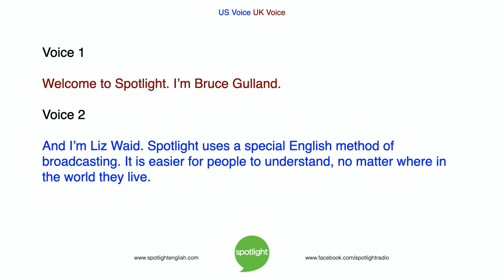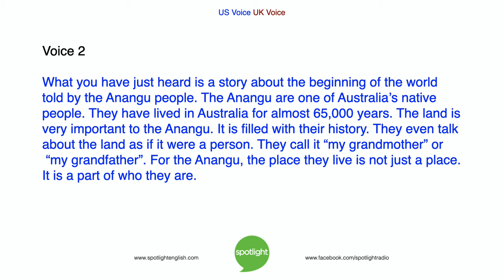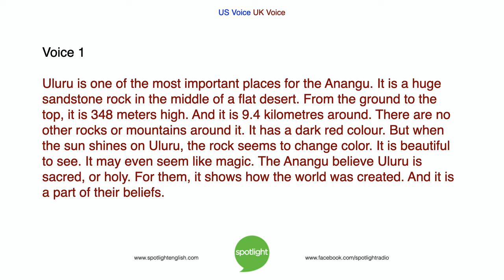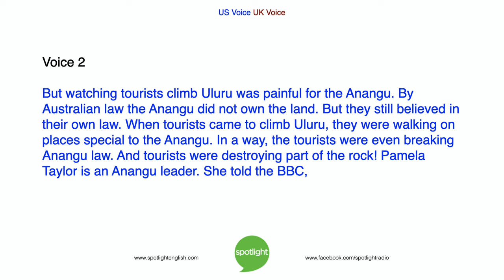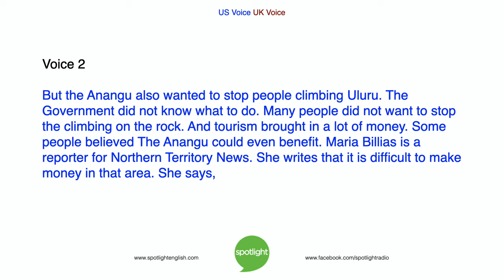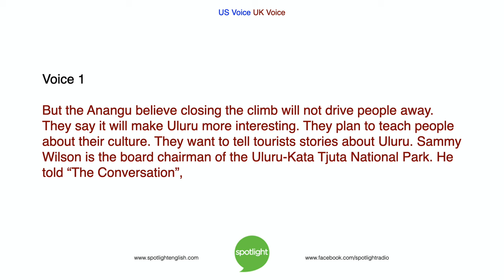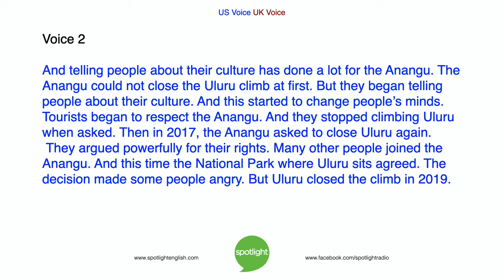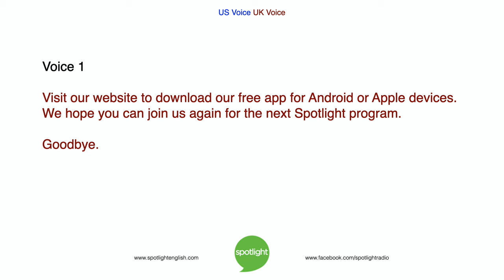Uluru - A Special Rock | practice English with Spotlight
In recognition of the UN's "International Day of World's Indigenous Peoples", Bruce Gulland and Liz Waid tell about Uluru/Ayers Rock in Australia. The native people and the government both claim this special place. Who decides what happens to this rock?